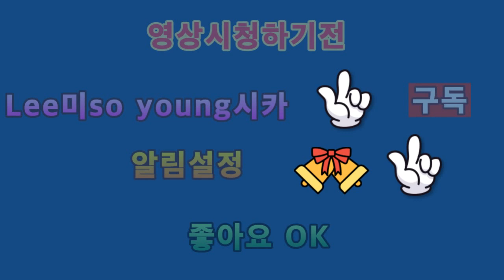2020 레고스톱 모션애니 신종 슈퍼거미 연구 4회 Lego Stop Motion Annie New Super Spider Study 4 Times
아이루 골드님 회원님 시청자분 반가워요 저의 영상을 시청해주셔서 감사합니다 이번영상은 레고스톱 모션애니 신종 슈퍼거미 연구 4회 입니다 이번에도 레고스톱 모션애니 영상을 재편집해서 만들어 보았습니다 많이 어설프고 미흡하지만 열심히 재편집했는데 힘들더라고요 그래도 재밌게 시청 해주셨으면 좋겠어요 고맙습니다 저의 영상이 재미있다면 구독 좋아요 알림설정하고 새로운 영상을 시청하세요 저의 또다른채널인 카카오TV Misika채널과 틱톡 미시카 ASMR도 방문하고 영상시청 해주세요 저의랜선아빠 이신 피터님을 소개할께요 현재이분은식당을 운영하시면서 성우일과 취미로ASMR을하고계세요 ASMR이란 백색소음으로자율감각 쾌락반응으로 뇌를 편안하게 해주고 심리적으로 안정을 주는소리에요 물소리와 바람소리가 대표적이죠 피터ASMR 검색해서 영상보시고 재미있다면 구독을누르고 알림설정도 해주세요 감사합니다 저의 영상을 보시고 조금이나마 힘이 되셨으면 좋겠어요 고맙습니다 구독과 좋아요 멤버십은 큰힘이 됩니다
Dear Iru Gold, Nice to meet you. This is the 4th episode of the LegoStop Motion Animation new Super Spider Study. This time again, I re-edited and made the LegoStop Motion Animation video. It's very clumsy and insufficient, but I worked hard to re-edit it, but it was hard. But I hope you enjoy it. Let me introduce my online dad, Lee Shin-Peter. Currently, he runs a restaurant and is doing ASMR as a hobby with Sung Woo-il. ASMR is a white noise, which is a sound that relaxes the brain and gives psychological stability through autonomous sensory pleasure response. The sound of water and wind is representative. I hope you can help me a little by watching my video. Membership gives me a lot of strength